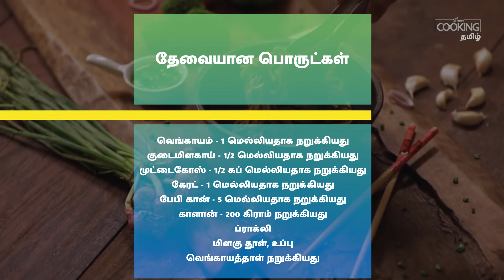வெஜ் சவ் மெய்ன் | Veg Chow Mein In Tamil | Veg Noodles | Chinese Recipes | Hakka Noodles Recipes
வெஜ் சவ் மெய்ன்
தேவையான பொருட்கள்

ஹக்கா நூடுல்ஸ் - 300 கிராம்
சோயா சாஸ் - 1 மேசைக்கரண்டி
ரெட் சில்லி சாஸ் - 2 மேசைக்கரண்டி
கிரீன் சில்லி சாஸ் - 1 மேசைக்கரண்டி
ஆய்ஸ்டர் சாஸ் - 1 மேசைக்கரண்டி
வினிகர் - 1 தேக்கரண்டி
எண்ணெய்
இஞ்சி - 1 தேக்கரண்டி நறுக்கியது
பூண்டு - 1 தேக்கரண்டி நறுக்கியது
வெங்காயம் - 1 மெல்லியதாக நறுக்கியது
குடைமிளகாய் - 1/2 மெல்லியதாக நறுக்கியது
முட்டைகோஸ் - 1/2 கப் மெல்லியதாக நறுக்கியது
கேரட் - 1 மெல்லியதாக நறுக்கியது
பேபி கான் - 5 மெல்லியதாக நறுக்கியது
காளான் - 200 கிராம் நறுக்கியது
ப்ராக்லி
மிளகு தூள், உப்பு
வெங்காயத்தாள் நறுக்கியது

செய்முறை:
1. ஒரு கடாயில் தேவையான அளவு தண்ணீர் ஊற்றி, தண்ணீர் கொதித்ததும் உப்பு மற்றும் நூடுல்ஸை சேர்த்து 5 நிமிடம் வேகவிடவும்.
2. நூடுல்ஸ் வெந்ததும் நூடுல்ஸை வடிகட்டவும். பிறகு அதில் குளிர்ந்த நீரை ஊற்றி வடிகட்டவும். பின்பு அதன் மேல் எண்ணெயை ஊற்றி கலந்துவிடவும்.
3. அடுத்து ஒரு பாத்திரத்தில் சோயா சாஸ், ரெட் சில்லி சாஸ், கிரீன் சில்லி சாஸ், ஆய்ஸ்டர் சாஸ், வினிகர் சேர்த்து கலந்து வைக்கவும்.
4. அடுத்து ஒரு அகலமான கடாயில் எண்ணெய் ஊற்றி, அதில் பூண்டு, இஞ்சி, வெங்காயம், குடைமிளகாய், முட்டைகோஸ் சேர்த்து வதக்கவும்.
5. பிறகு கேரட், பேபி கான் சேர்த்து கலந்துவிடவும்.
6. பின்பு நறுக்கிய காளான், ப்ராக்லி சேர்த்து அதிகமான தீயில் ஸ்டர் ப்ரை செய்யவும்.
7. அடுத்து உப்பு மற்றும் மிளகு தூள் சேர்த்து 5 நிமிடம் அதிகமான தீயில் ஸ்டர் ப்ரை செய்யவும்.
8. பின் வேகவைத்த நூடுல்ஸை சேர்த்து 2 நிமிடம் ஸ்டர் ப்ரை செய்யவும்.
9. பிறகு சாஸ் கலவையை ஊற்றி 5 நிமிடம் அதிகமான தீயில் ஸ்டர் ப்ரை செய்யவும்.
10. இறுதியாக வெங்காயத்தாள் சேர்த்து வெஜ் சவ் மெய்னை சூடாக பரிமாறவும்.